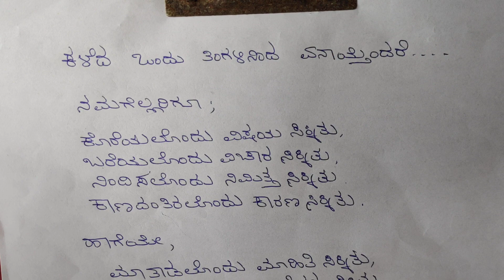What happened in last one Month? / ಏನೆಲ್ಲಾ ಸಿಕ್ಕಿತು ನಮಗೆ; ಕಳೆದ ಒಂದು ತಿಂಗಳಿನಲ್ಲಿ? / My Kannada Poem /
We got all, but not what we expected in last one month of Lockdown, It is very, very tiny and not at all visible, but the whole world is in it's hand, Big Brother America also bowed to it. One month of "Stay at Home" We got matter, content, Reason, Subject and so on, A poem in Kannada, I became Poet, but not wrote any song,

ಒಂದು ತಿಂಗಳ ಮನೆ ವಾಸ, ಬರೆದೆ ಒಂದು ಕವಿತೆ, ಕವನ, ಪದ್ಯ, ಸಿಕ್ಕಿತು, ವಿಷಯ, ವಿಚಾರ, ನೆಪ, ಮಾಹಿತಿ, ಸಬೂಬು,ಕಾರಣ, ಮಾರ್ಗ, ಹಾದಿ, ಸಮಯ, ಆಧಾರ, ಕವಿಯಾದೆ, ಇದು ಭಾವಗೀತೆ ಅಲ್ಲ, ಸುಗಮ ಸಂಗೀತ ಅಲ್ಲ, ಹಾಡು ಅಲ್ಲ,